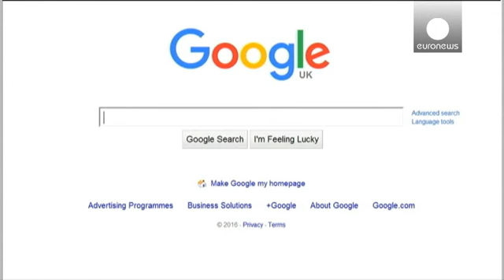Alphabet (Google) première capitalisation mondiale - economy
C'est désormais la première capitalisation boursière au monde devant Apple. Alphabet, la maison mère de Google, a vu son titre s'envoler à Wall Street sur des résultats trimestriels supérieurs aux attentes.

D'octobre à décembre, le chiffre d'affaires d'Alphabet a augmenté de 18 % à 21,3 milliards de dollars dopé par l'amélioration des rentrées publicitaires. Le bénéfice net s'affiche lui en hausse de 5 % à 4,9 milliards de dollars sur la période.